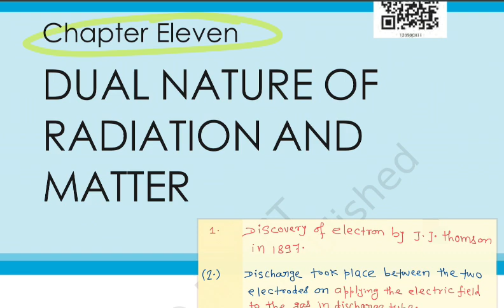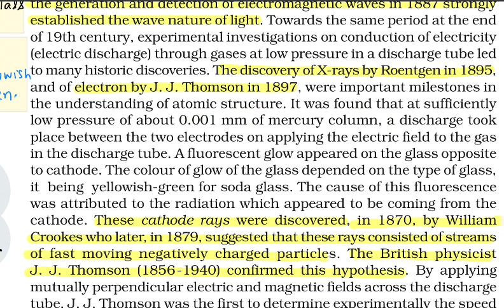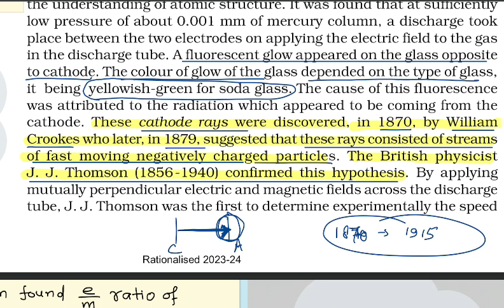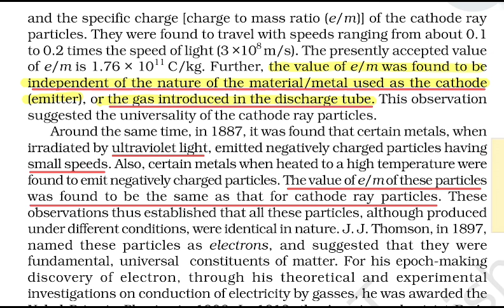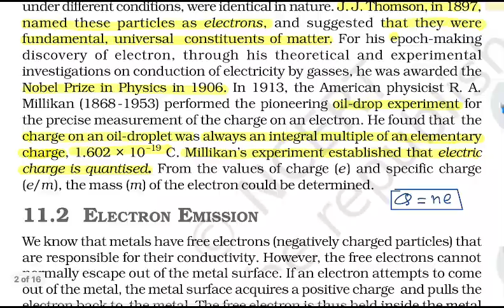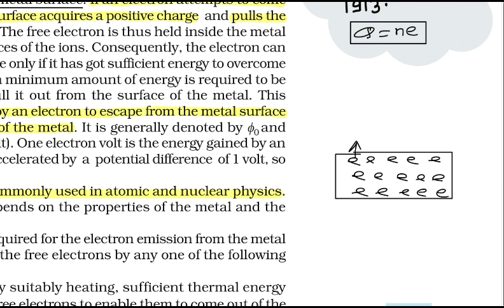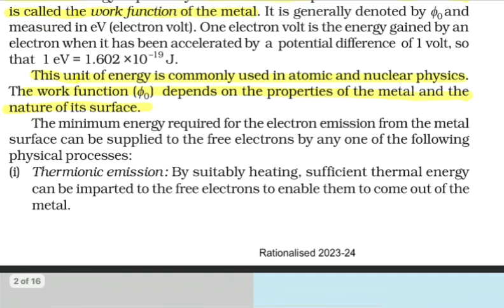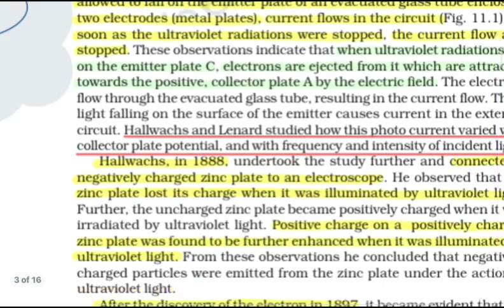Introduction | Dual nature of radiation and matter | Class 12th NCERT line by line discussion Lec-1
This is Class 12th Physics NCERT Chapter -11 ( DUAL NATURE OF RADIATION AND MATTER) .This is first video of this Chapter in which I have explained every line of ncert.

This is very helpful video for board/NEET/JEE.

this video includes INTRODUCTION PART in which I have explained what is electron emission and how it was discovered.

here are links of some videos that are important for NEET/JEE/BOARD